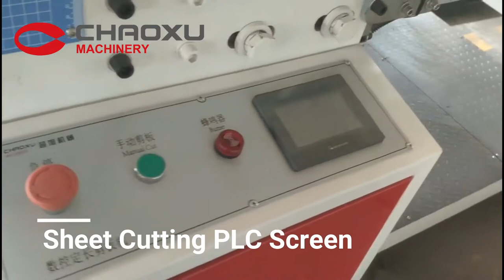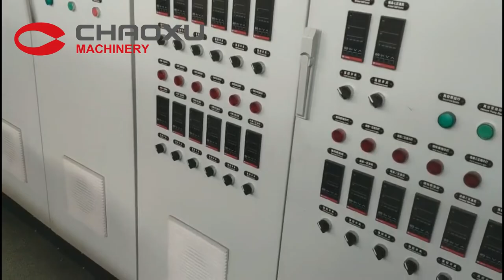CHAOXU|Upgraded Plastic Sheet Extrusion Machine (Luggage Machine)